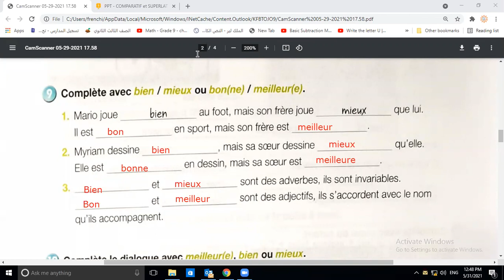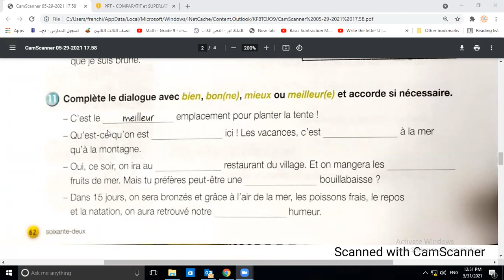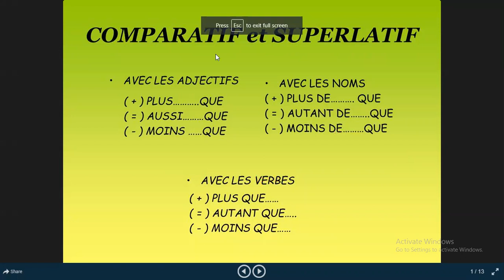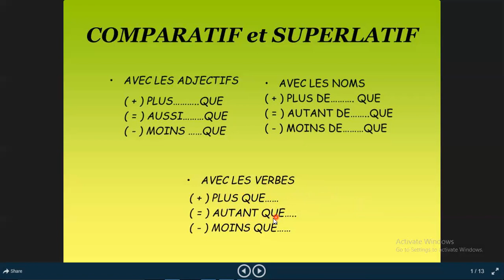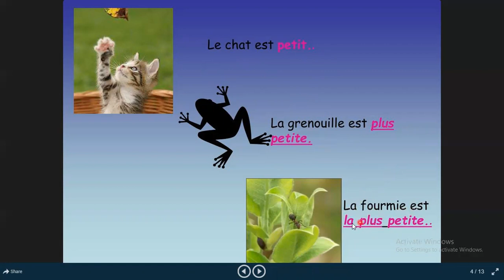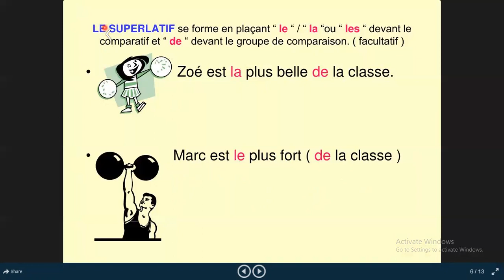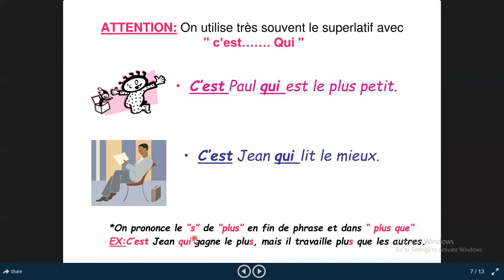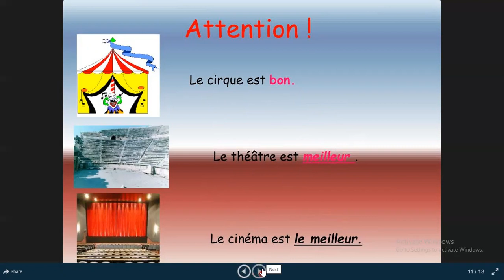Fr-G9-Le comparatif et le superlatif